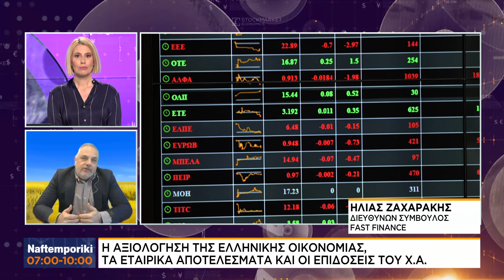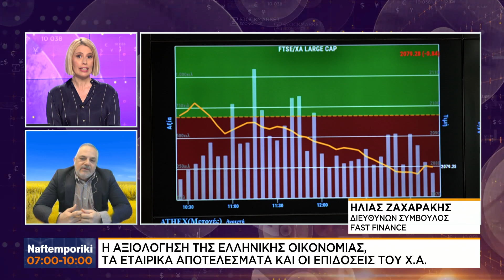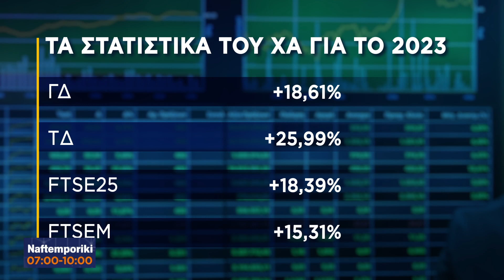Χρηματιστήριο Αθηνών: Από τις 1600 μονάδες το 2010 στο σήμερα - Ο Ηλ. Ζαχαράκης εξηγεί την πορεία